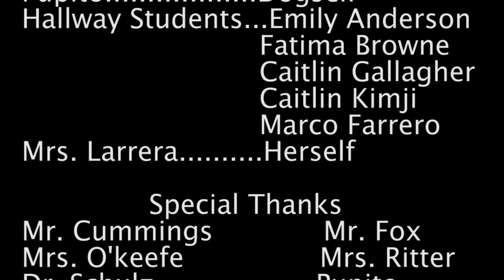Frankly Fox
A film told from the first person perspective of Archbishop Carroll's beloved president, Mr. Frank Fox. Created by Elpis Productions for Mr. Gallagher's Media Production course.